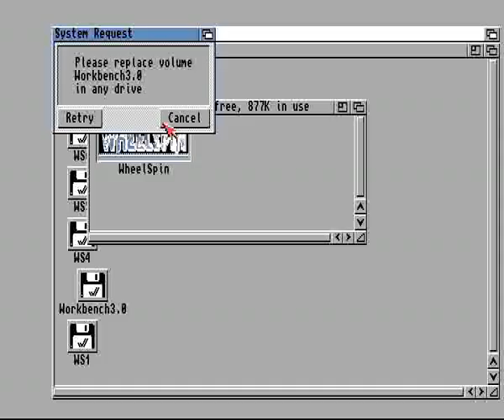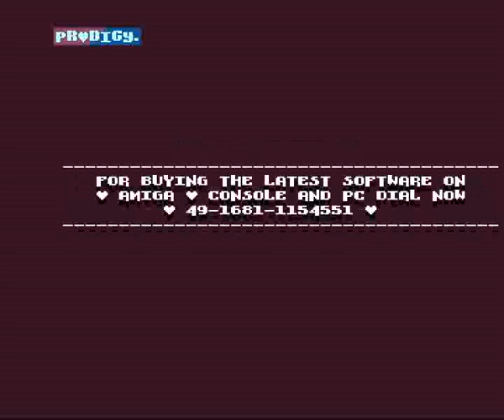AMIGA AGA Wheelspin 1995Black Legendcr PDYDisk 1 of 6